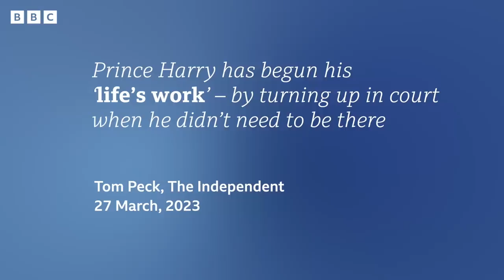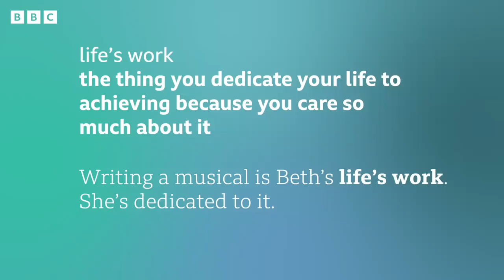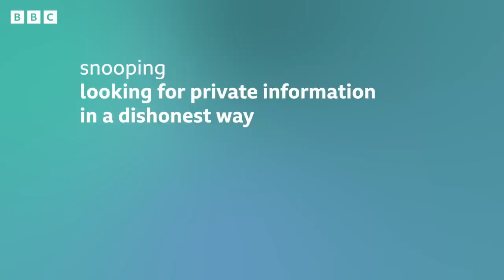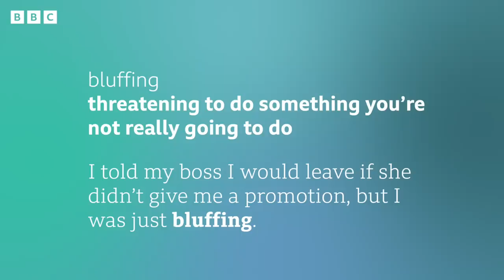Prince Harry: Why was he in court? BBC News Review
Prince Harry appears at the High Court, accusing Associated Newspapers of illegally gathering private information. Neil and Beth talk about the language around this story so you can talk about it too.

The story:
He’s said it’s his ‘life’s work’ to challenge the press… Now Prince Harry has appeared at the High Court in London to show how serious he is about it. The Prince, along with other celebrities like Sir Elton John, accuses Associated Newspapers of illegally gathering private information. The publisher denies all the claims.

[Images: Justin Tallis/AFP via Getty Images, Daniel Leal/AFP via Getty Images, Dan Kitwood via Getty Images, Karwai Tang/WireImage via Getty Images]

Key words and phrases:
🔎 life's work - the thing you dedicate your life to achieving because you care so much about it
- Her house was her life's work. She put a lot of effort into making it look beautiful.
- Writing a musical is Beth’s life’s work. She’s dedicated to it.

🔎 snooping - looking for private information in a dishonest way
- My brother always snoops around my bedroom looking for things he can tell my parents about.
- The private investigator was snooping on his client’s ex-wife.

🔎 bluffing - threatening to do something you’re not really going to do
- I told my boss I would leave if she didn’t give me a promotion, but I was just bluffing.
- I’ll take that phone away from you for a week if you don’t tidy your room. I’m not bluffing!

✔️0:00 - Introduction
✔️0:20 - Story
✔️1:09 - Headline 1: Prince Harry has begun his 'life's work' - by turning up in court when he didn't need to be there - The Independent
✔️2:41 - Headline 2: Prince Harry Clashes With Daily Mail in UK Snooping Lawsuit - Bloomberg UK
✔️4:24 - Headline 3: Prince Harry shows he is not bluffing in vendetta against Daily Mail owner - The Guardian
✔️5:47 - Language summary